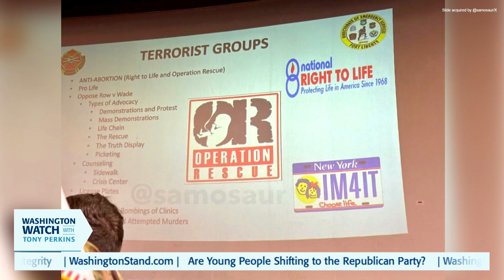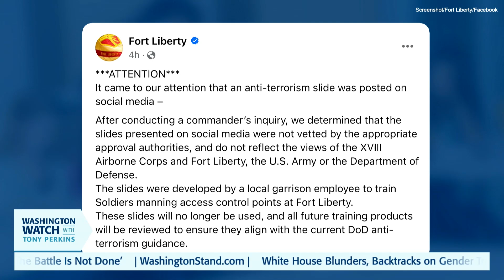Meg Kilgannon on the Pentagon’s Efforts to Push DEI Ideology on Children of Military Service Members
Meg Kilgannon, FRC’s Senior Fellow for Education Studies, reacts to revelations that Fort Liberty military personnel attended a training session that labeled pro-life groups as terrorist organizations and comments on the Pentagon’s efforts to push DEI ideology on children of military service members.